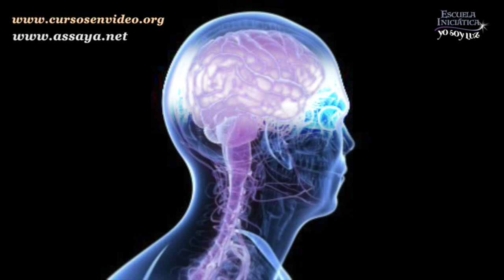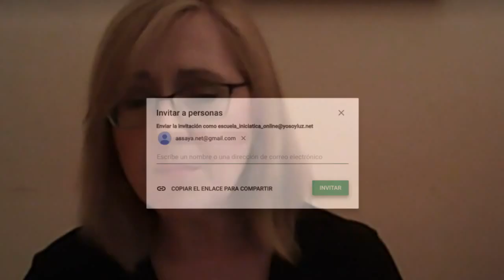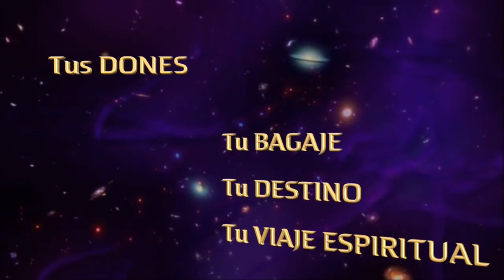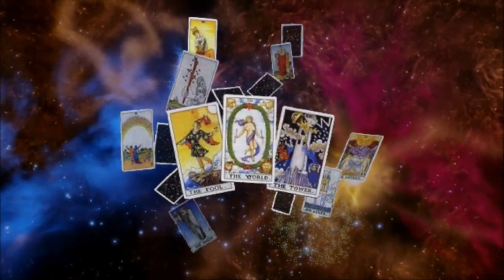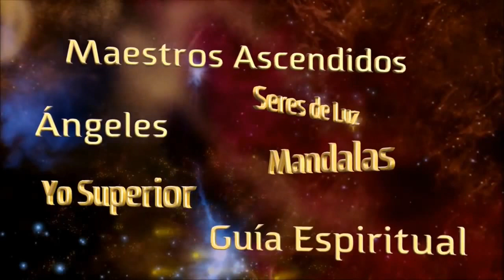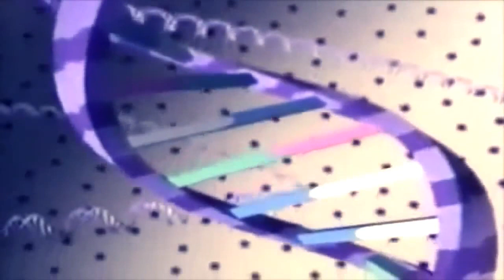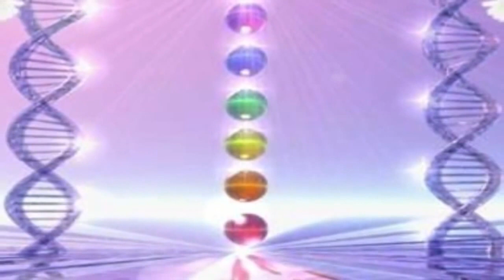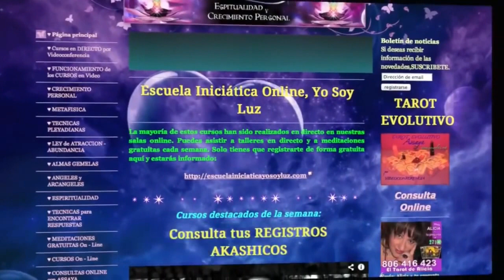♥ ¿Cómo ATRAER la PROSPERIDAD a tu vida?. ¡TIPS!, con Lola Simón. Al Otro Lado Tv. FIN DE TEMPORADA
♥♥♥ ¡APOYA EL VÍDEO DEJANDO TU LIKE!... ¡¡¡ GRACIAS!!! :) ♥♥♥

♥ En este programa hablaremos de la PROSPERIDAD y la ABUNDANCIA de forma práctica.

¿Qué PUEDO HACER PARA AUMENTAR LA PROSPERIDAD en mi vida? ¿Qué HAGO MAL para no tener ABUNDANCIA en mi vida?

Nuestra invitada nos ofrecerá ¡TIPS  PARA ATRAER LA ABUNDANCIA!

A todas estas y a otras preguntas realizadas por Assaya y por los asistentes a nuestro programa en directo, responderá LOLA SIMÓN.

Una oportunidad perfecta para preguntar lo que siempre quisiste saber sobre este tema :)

* INVITADA. LOLA SIMÓN: Consultora y formadora de Feng Shui, Geobiología y Radiestesia. Formadora en crecimiento personal en especial en: Programación para el Éxito; Consecución de Objetivos; Automotivación; Lenguaje y Comunicación no verbal y Paraverbal. PNL. Escritora. Autora de los libros: "Feng Shui. Rituales para la Prosperidad" y "El Secreto Simplificado", ha publicado múltiples artículos de estos temas en diversas revistas especializadas durante más de diez años.

♥ AL OTRO LADO TV. Programa Magazine Espiritual. Programa Nº 13.

Entrevistas, temas de Crecimiento Personal y espiritualidad. PRONÓSTICO SEMANAL PARA CADA SIGNO en directo, TAROT y mas.

♥ Sección ASTROLOGÍA: También conocerás los PRONÓSTICOS ASTROLÓGICOS SIGNO A SIGNO para esta semana.

* ASTRÓLOGO: Juan Carlos Gurrea (Astrólogo e Investigador)

♥ Sección CAJA DE LUZ: Charlas, consejos y consultas en Directo con  Assaya.

* DIRIGE, PRESENTA y COLABORA:  Assaya (Terapeuta Transpersonal, Profesora de Metafísica y Escritora).

♥ ASISTE A MEDITACIONES DIRIGIDAS ON-LINE (En Directo por Internet) GRATUITAS!!!